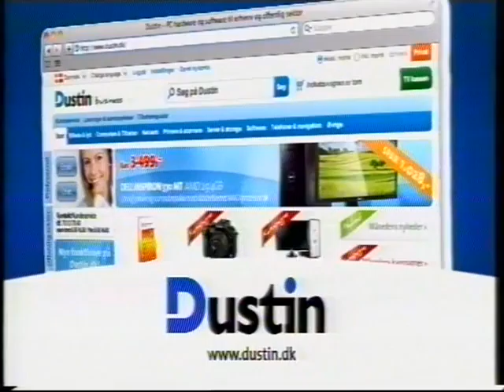Bøsse Ahmeds første heteroseksuelle oplevelse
sæd